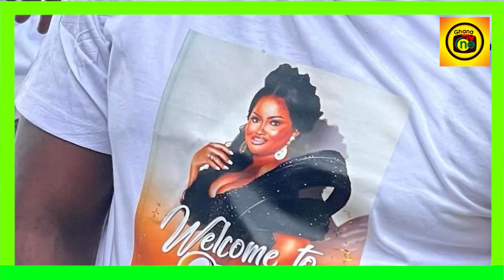Will write McBrown's name on Kente-Captain Smart clashɛs Afia Schwar over wearing Mcbrown T-Shirt